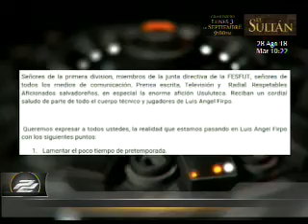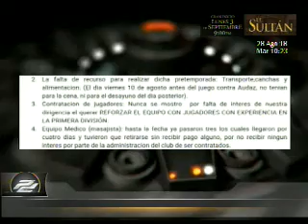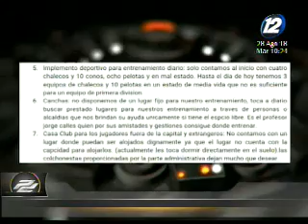La selección con problemas por la fecha de primera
Te entregamos toda la información sobre los entrenamientos de la selección nacional junto a Néstor Hernández.